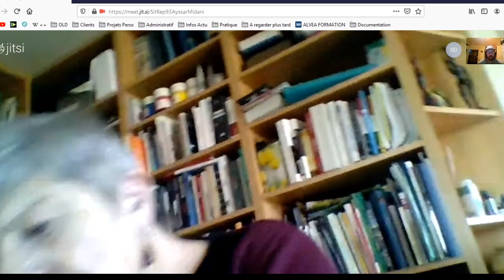Syrie : SitRep 93 avec Ayssar Midani (18 novembre 2020)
Syrie : SitRep 93 avec Ayssar Midani (18 novembre 2020). Programme à venir.